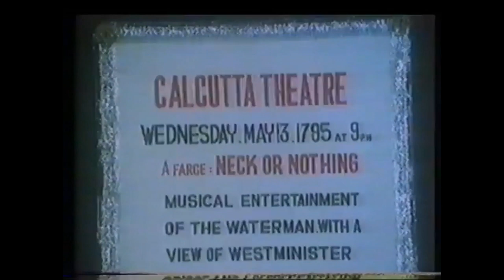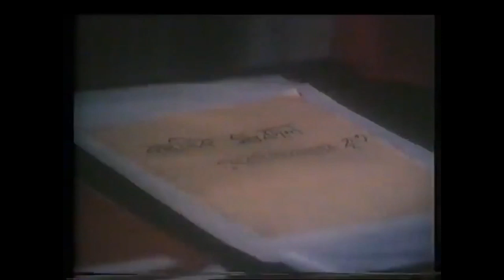In Search of Theatre (Part-1) | UTPAL DUTTA | Rare Documentary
Utpal Dutta made this documentary film for television. This first part deals with the evolution of Bengali theatre from 'Jatra' to the 'Proscenium' stage, i.e., theatre of Gerasim Stepanovich Lebedev.